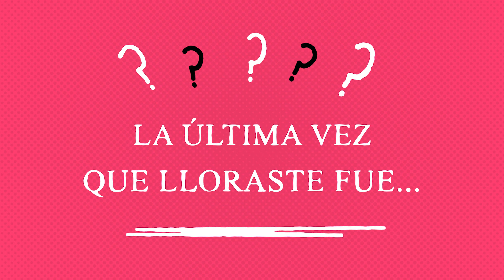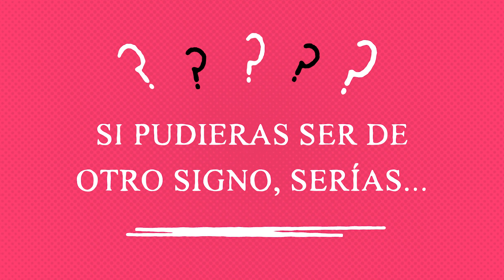Fede Cyrulnik: este es el signo del Zodíaco que elegiría si pudiera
FedeCyrulnik la rompe con sus contenidos en redes y sus especiales de comida. Aprendiendo mucho de la astrologia, no solo hace humor, sino que también se anima a hablar de por qué se convirtió en una guía tan importante para muchas personas. Lo invitamos a jugar al confesionario y mirá qué secretos nos contó.